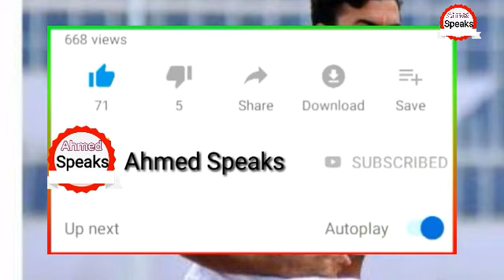نیوزی لینڈ کے خیلاف تین بڑی تبدیلییاں پہلے ٹیسٹ میچ کیلے اب جیت پکی حیران کن پلینگ 11 سامنے